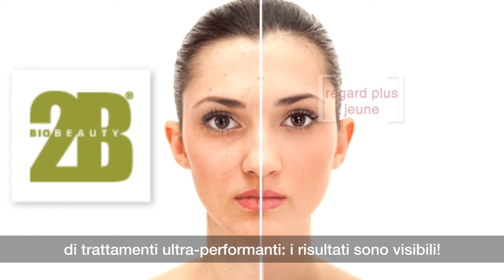2B Bio Beauty: efficace nel tempo, vero nei risultati.